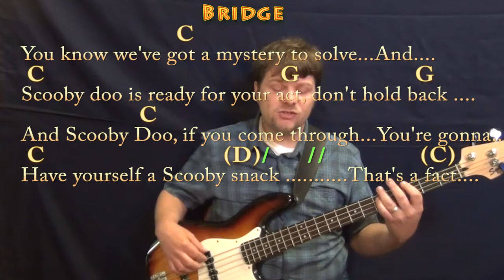Scooby Doo (TV Theme) Bass Guitar Cover Lesson in G with Chords/Lyrics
REAL KEY: Up 2 frets for the real key of A Major. SCOOBY DOO WHERE ARE YOU? Woohootiehoo and Best of luck! playalong lyric chord lesson tutorial SONGBOOKS